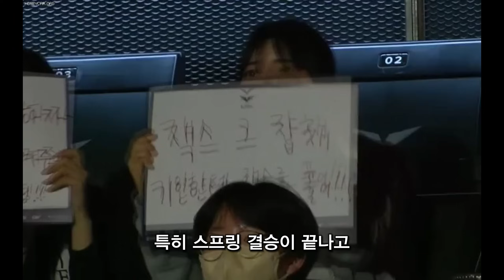기인,몰랐던 사실 16가지